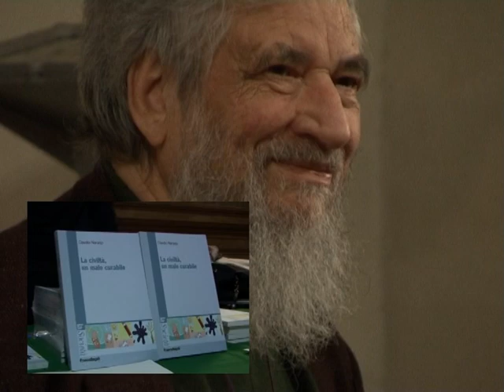La civiltà, un male curabile 1° parte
NADiRinforma: 31/10/08, Cappella Farnese Bologna. Si propone la presentazione dell'ultimo libro del prof. Claudio Naranjo "La civiltà: un male curabile", ed. Franco Angeli. La civiltà è sorta in risposta a una situazione traumatica collettiva che ebbe luogo quando il riscaldamento della terra e altri fattori minacciarono la sopravvivenza dell'umanità, durante il tardo neolitico. La sua principale caratteristica è stata il dominio del maschile, e dalla sua struttura patriarcale è emersa una "mente patriarcale" in cui dobbiamo riconoscere la radice della complessa e multiforme problematica che ora è diventata minacciosamente cruciale. Conseguentemente, è dalla trasformazione della mente patriarcale che dipenderà il superamento della nostra "crisi di obsolescenza", e perciò niente può essere tanto indicato quanto una trasformazione radicale del sistema educativo La conferenza è inserita all'interno dell'Iniziativa "SEGNALI DI PACE" 2008 SOGGETTI PROMOTORI: Comune di Bologna - QUARTIERE NAVILE: Commissione consiliare "Pace e Partecipazione"; Biblioteca Lame; Biblioteca Corticella; Biblioteca "Casa di Khaoula "; Biblioteca per l'infanzia "Il Mondo Incantato"; Aula Didattica Ambientale "Parco Grosso"; Ludoteca "Vicolo Balocchi"; Centro pratica psicomotoria "Giochisalticapriole"